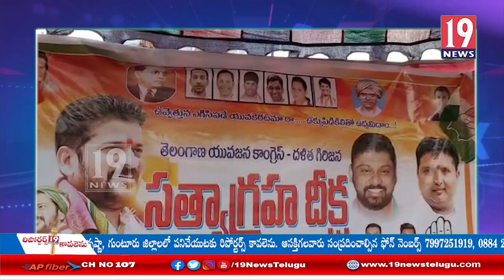దళిత బందు రాష్ట్ర వ్యాప్తంగా అమలు చేయాలి -ఇచ్చోడ కాంగ్రెస్ నాయకులు- ఆదిలాబాద్ జిల్లా